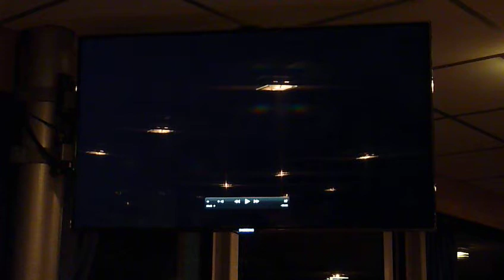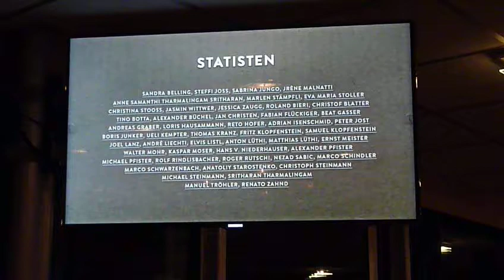Clip Premiere Egger Bier Worb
Die Blaskapelle Worb wurde an die Premiere des Clips von Egger Bier Worb eingeladen, welche mitten auf dem Neuenburgersee statt fand.